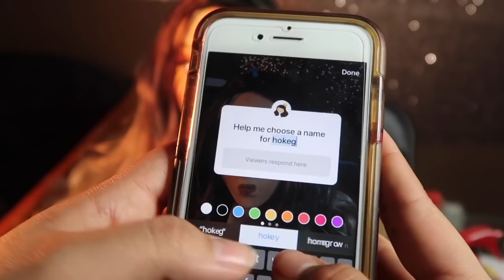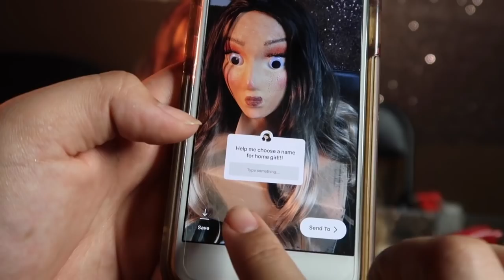ASMR Makeup Application on a Mannequin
Hey, guys! It's been a while since I've uploaded an ASMR video, and some of you really wanted me to post one. So here it is! ASMR Makeup Application on a Mannequin. I had so much fun creating this video and I really hope you liked it. But the real question here is. what is this mannequin's name? Becky or Thotiana?? YOU DECIDE, in the comments down below!
See ya real soon, xoxo.
-Lyss

You guys are amazing! Let’s keep this family of ours growing!

SNAPCHAT ‣ alyssasarae